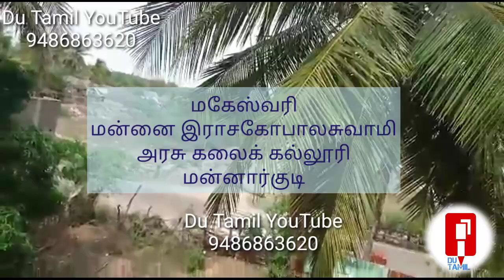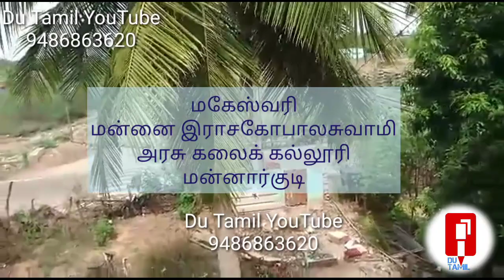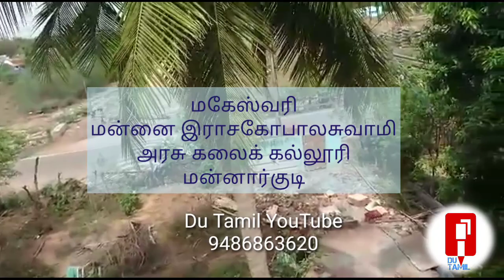277 பேச்சுப்போட்டி/மகேஸ்வரி/Du Tamil YouTube/Dravidiian University